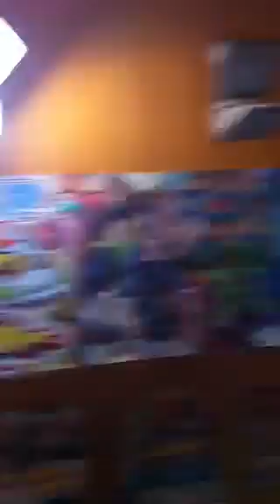Here comes a new challenger